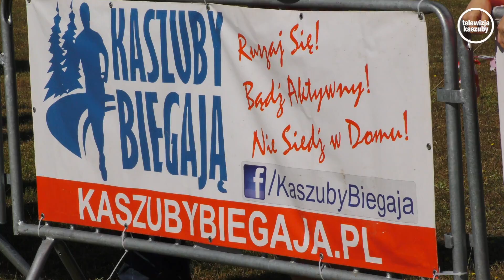I Festiwal Biegów Polski Północnej we Wdzydzach